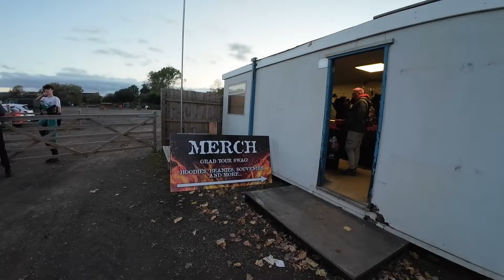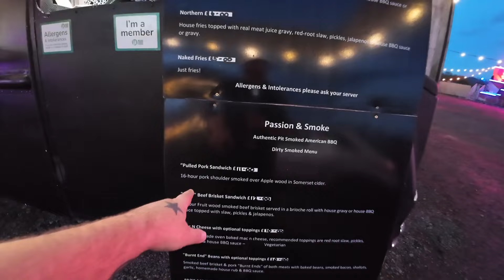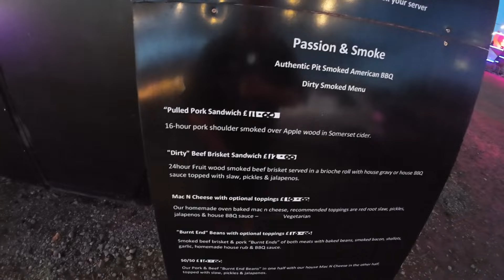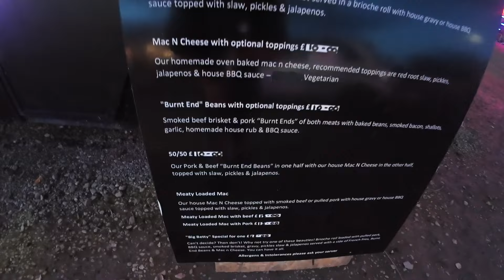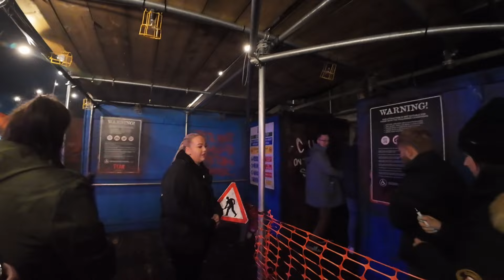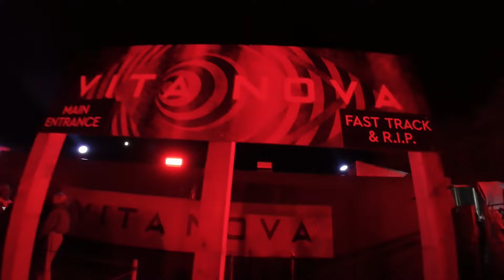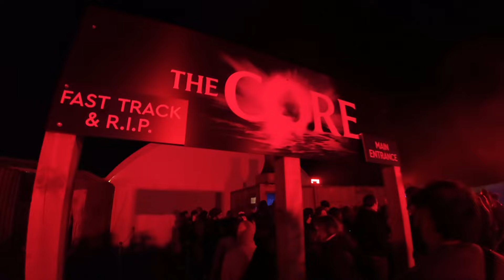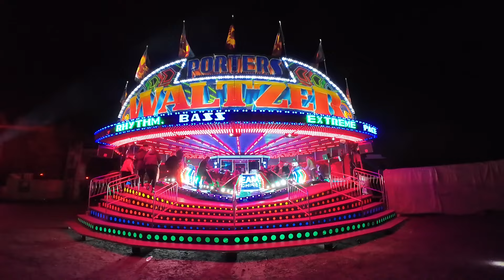FEAR Avon Valley Scream Park - My First EVER Visit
Join us as we visit the awesome Fear At Avon Valley Scream Park the award winning Halloween event and this was my first EVER visit, this was the opening/press night and thanks to Chris and Hayley from Adventure Times UK for inviting me to join them

This scare attraction has been on my rader for so many years but i never had the time ot opportunity to make a visit and im glad i did as we had an amazing time, Fear at Avon Valley is regarded as one of the best Halloween events in the UK and uiu can see why

There is 5 scare mazes with some of them not being to my liking especially The Core where you have to wear waders and walk through water, X4 which was totally in the dark with only a glow stick to light the way and Vita Nova that had a hands and knees crawl through section

The main highlights for us was Maleficant which is an awesome Church/Nun maze with great jump scares and theming throughout and yiu cant beat a good Clown themed maze with House of Clowns which was ace, there was also a couple of shows, some funfair rides and roaming actors throughout the night

I highly recommend this event along with most scare events ive done just bare in mind that a few of the mazes are not easily accessible to those with disabilities or old age like me lol, we was also given a VIP lanyard that gave us loads of free goodies including unlimited fast track

Filmed in stunning 1080p 50fps using a dji Osmo Action 4 and an iPhone 15 Pro for cinematic footage and photos……NEW VLOGS weekly